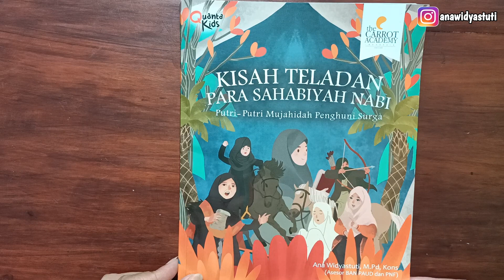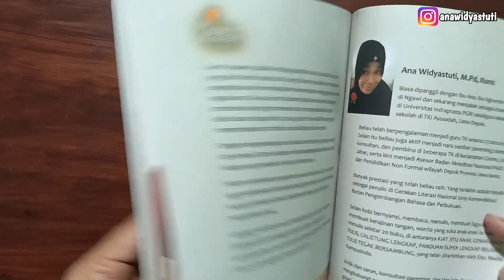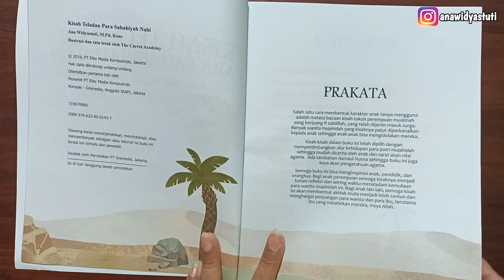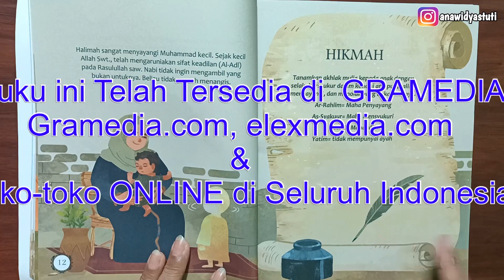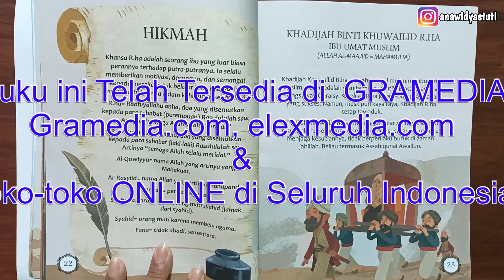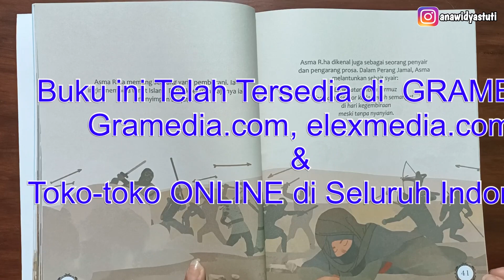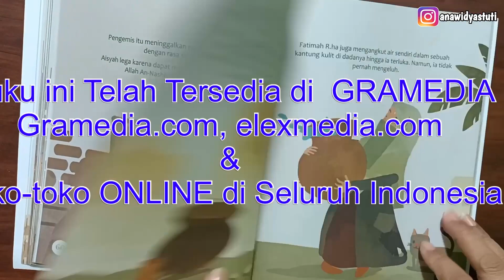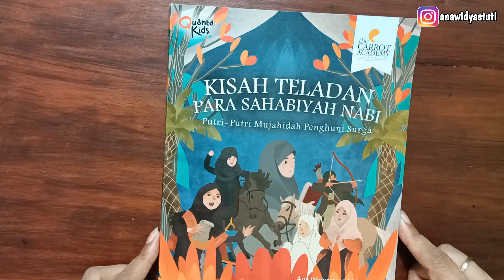KISAH TELADAN PARA SAHABIYAH NABI -ANA WIDYASTUTI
Rekomendasi Buku Kisah Teladan Para SAHABIYAH Nabi untuk Anak

Kisah-kisah para perempuan muslimah hebat yang berjuang fi sabilillah, yang telah dijamin masuk surga oleh Allah SWT. Semua kisah ini bersumber dari Hadist Nabi, Kisah Fadhilah Amal, dan Tauziyah dari para ustad yang disusun sehinga mudah dipahami. Kisah yang patut diteladani terutama oleh putri kita. Untuk anak ptra, menjadi lebbih mengharai para wanita dan ibu. Pemilihan dari kisah ini sangat selektif, disamping alurnya sederhana dan jelas, kisah ini terintegrasi dengan ASMAUL HUSNA beserta arti, kosakata beserta arti. sehingag menambah wawasan dan pembentukan akhlakul karimah anak.

Judul Buku: Kisah Teladan Para Sahabiyah Nabi, Putri-Putri Mujahidah Penghuni Surga
Penulis: Ana Widyastuti, M.Pd, Kons
Penerbit: Quanta Kids, PT Elex Media Komputindo
Hal: 113